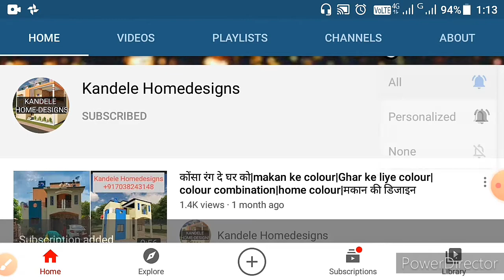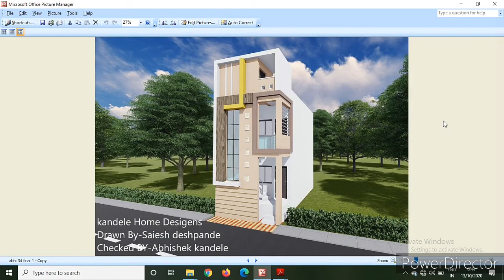कम जगह में बेहतरीन घर का नक्शा |कम जगह में घर कैसे बनाएं |plot size 14'x31' 2BHK G+1 3D house design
1)कम जगह में बेहतरीन घर का नक्शा
2)कम जगह में घर कैसे बनाएं
3)2BHK G+1 3D house design
4)house plan in less space
5)Row house design
6)only 14'x31' 3D house design/ 3D house elevation

नमस्कार दोस्तों, मैं अभिषेक कांदेले,(Kandele homedesigns) कांदेलेहोम डिज़ाइन में आप सभी का स्वागत करता हूँ। यदि आप फ्लोर प्लान या, घर का 3 डी डिजाइन बनाना चाहते हैं, तो दिए गए नंबर पर कॉल करें या व्हाट्सएप करें ,